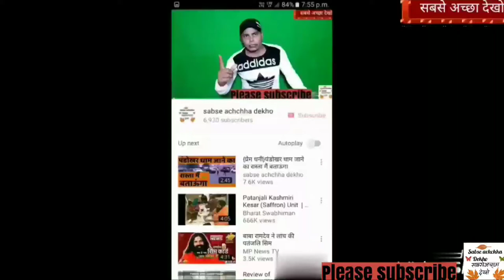{प्रेम धनी }Red eye white guinea pig लाला आंखों वाला गिनी पिग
{प्रेम धनी }Red eye white guinea pig लाल आंखों वाला गिनी पिग # dog ghora muth American guinea pig Karauli Sarkar pandokhar Sarkar Bageshwar Dham Sarkar Aaj Tak news India TV viral video technical Guruji Gaurav Chaudhary e बिग बॉस रामायण महाभारत बिहार चुनाव यूपी चुनाव झारखंड सुन चुनाव नरेंद्र मोदी योगी जी सोनिया गांधी राहुल गांधी कॉन्ग्रेस भूरा बच्चन आशू बच्चन my smart support फन फ्रेंड इंडिया अमित बढ़ाना एक्टिंग फैन प्रिंस कुमार कॉमेडी वीडियो व्हाट्सएप वीडियो आश्रम मूवी न्यूज़ चैनल अमित शाह नीतीश कुमार लालू यादव तेजस्वी यादव रामविलास पासवान